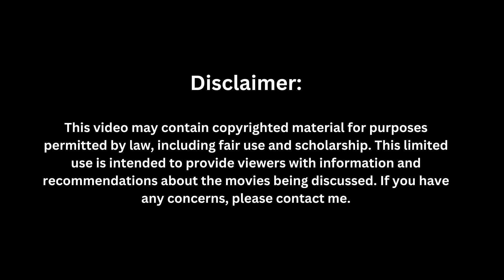"Dangerous Desires: Love Triangles and Intense Attractions in 'Dopamine'"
voice over created with play.ht

 Description

"Dopamine" is a thrilling TV series that delves into the complexities of relationships and the hidden dangers that lie beneath the surface. The story revolves around Maiken, a nurse, and her fiancé, Doctor Jacob, whose relationship has lost its spark. The arrival of Ida, a young and charismatic Norwegian nurse, breathes new life into their mundane existence. Ida's charm and spontaneity quickly draw Maiken and Jacob into a close friendship that evolves into a passionate love triangle. However, the seemingly perfect situation takes a dark turn as Maiken begins to uncover disturbing secrets about Ida. Suspicion and fear grow when Maiken suspects that Ida might be involved in a series of mysterious deaths at the hospital. "Dopamine" masterfully blends elements of romance, suspense, and psychological drama, making it a must-watch series that keeps viewers on the edge of their seats.

Watch Now